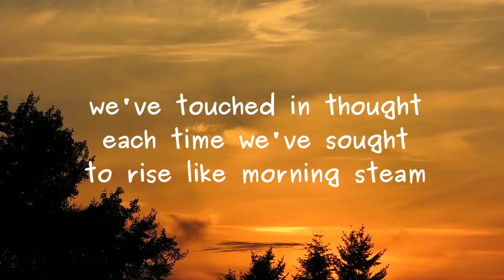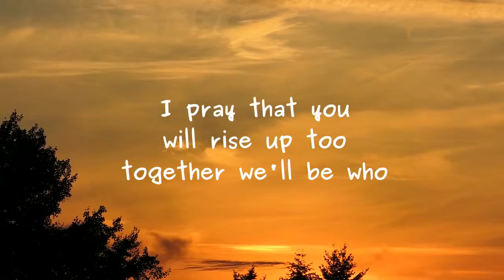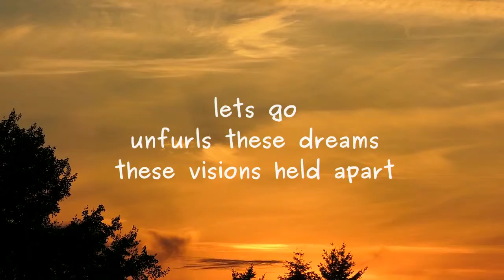no space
Reworked version of 20111 poem by Lawrence Hearn at BCPOETRY.CA